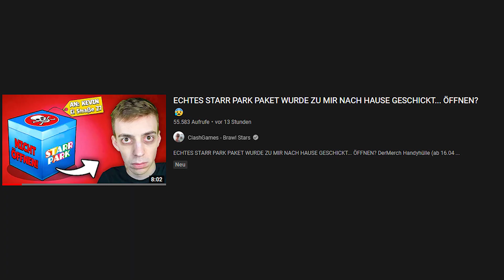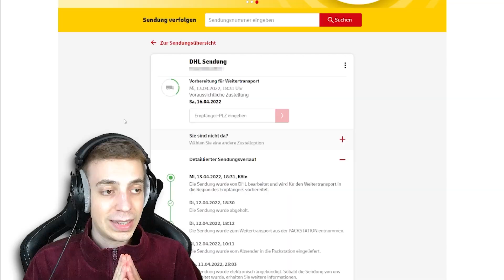DAS passiert an OSTERN in BRAWL STARS... 😱 *GRATIS GESCHENKE*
🎁🐻DerMerch Handyhülle (ab 16.04 14 Uhr)